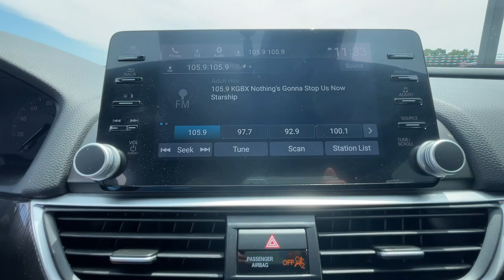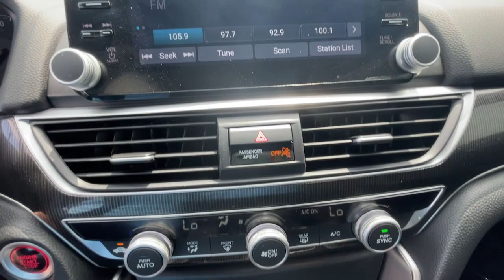2021 Honda Accord Marshfield, Springfield, Lebanon, Buffalo, Rogersville, MO 30440A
Still Night Pearl Used 2021 Honda Accord Sport  available in Marshfield, Missouri. Servicing the Springfield, Lebanon, Buffalo, Rogersville, MO area.

Marshfield Chevrolet
14963 State Hwy 38

Recent Arrival! 2021 Honda Accord Sport 4D Sedan Blue Priced below KBB Fair Purchase Price! Odometer is 3874 miles below market average! 29/35 City/Highway MPG Only 15 minutes from Springfield! Welcome to Marshfield Chevrolet! Since 1926, we strive to give customers the best offers and a great deal of respect. We are family-owned and provide friendly service to customers looking for an affordable car, SUV, or truck. We also offer financing, vehicle service and accessories to Springfield, MO Chevrolet customers.